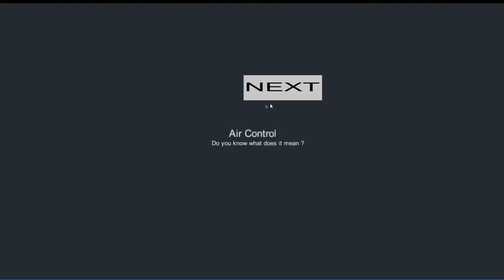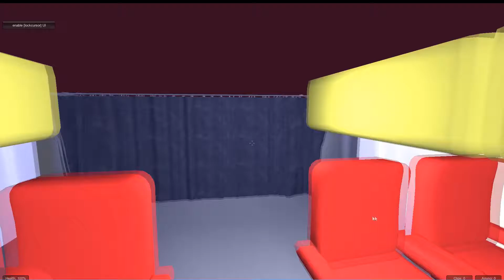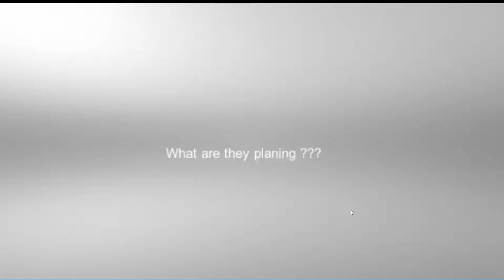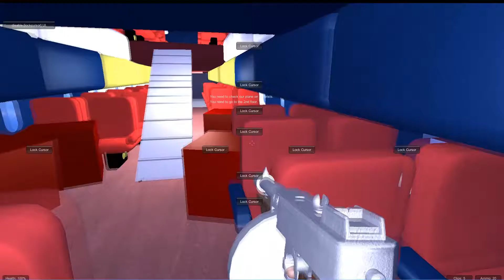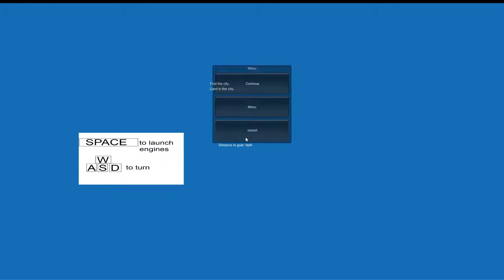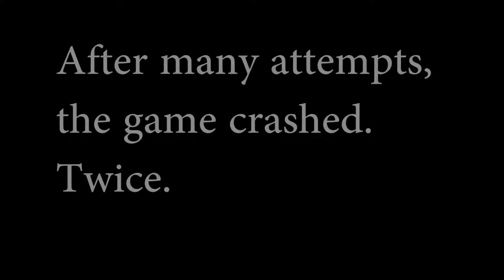Sushi Plays: Air Control (Part 1)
Special Thanks to 2EXTREME2008.

Hello There! Call me Sushi! I make videos that are either really weird or really funny!

Follow me at @pone_boi